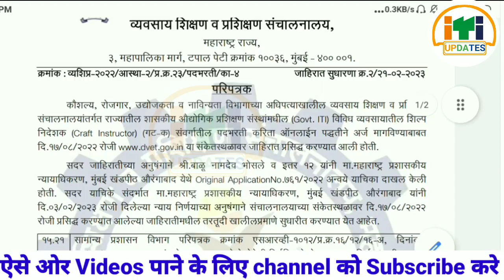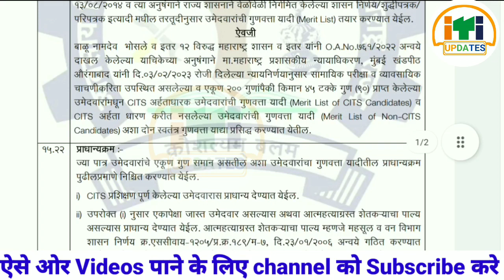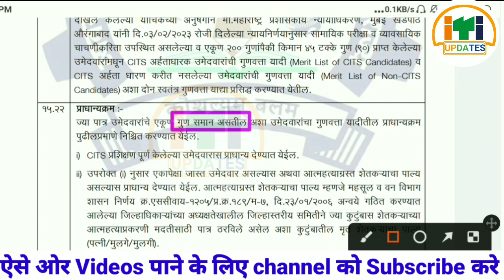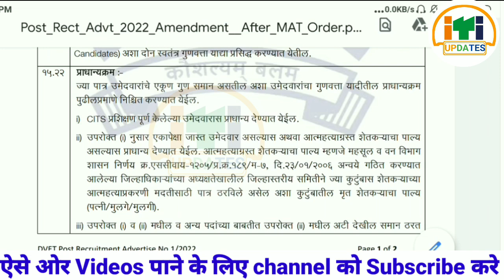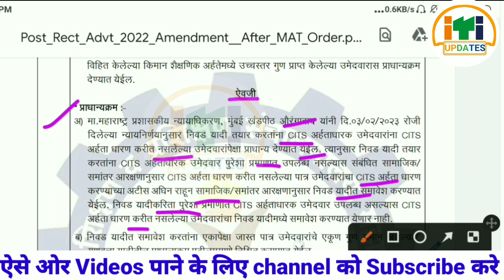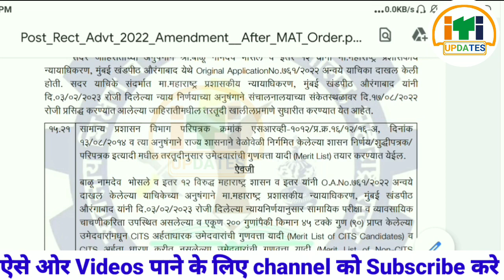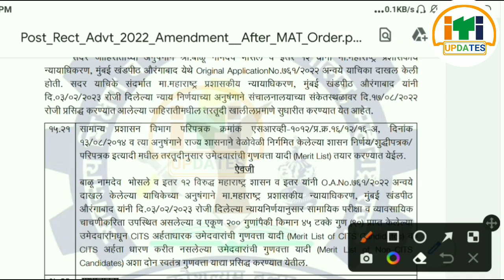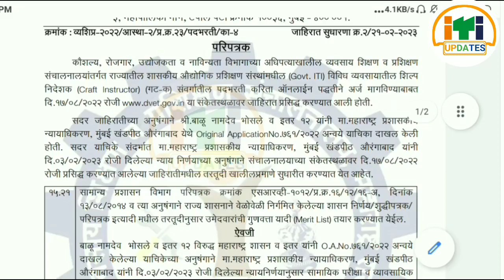ITI Instructor Exam-2022 | ITI dvet Result | iti cbt exam 2 ITI instructor Case Update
ITI Instructor Exam-2022 | ITI dvet Result | iti cbt exam 2 . ITI instructor cits court Case

इंडस्ट्री 4.0 कोर्स लिंक

ITI 2020-22, 2020-21 Answer Key जारी?ITI 2019-21 Second Year रिज़ल्ट hogi, ITI Exam Paper

What's App  Official

ITI 2020-22, 2020-21 first year exam कब होगी ? ITI 2019-21 Second Year Exam kab hogi, ITI Exam Paper